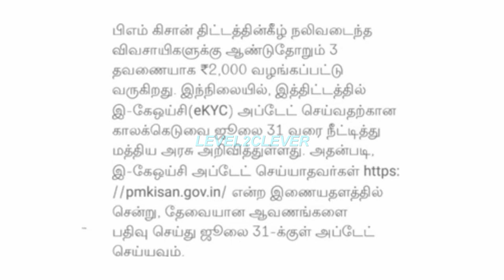breakingnews |உடனே இதை செய்தால் ரூ.2000 கிடைக்கும் | PM Kisan | LATEST NEWS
Tamilnadu Ration shop latest news today
Tamilnadu Ration card latest news today
 Mukkiya seithigal
Tamilnadu news
headlines Tamilnadu morning news
headlines Tamilnadu Evening news
 headlines Kudumba thalaivi
 latest news Ration card Rs.1000
 Selvamagal semippu thittam
Tamil Ponmagan semippu thittam
 Tamil Nagai Kadan thallupadi news